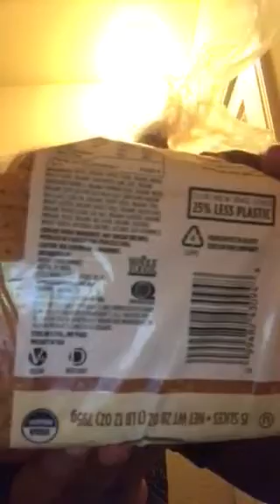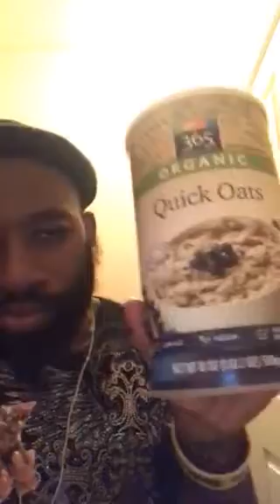ASMR:ROYALE _REALITY eating some oatmeal with Black bean and toast vegan